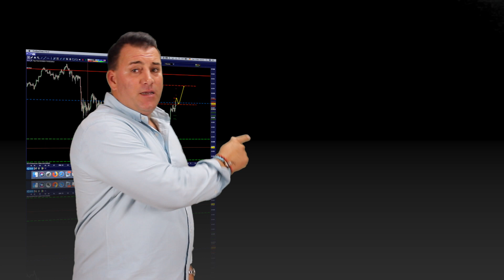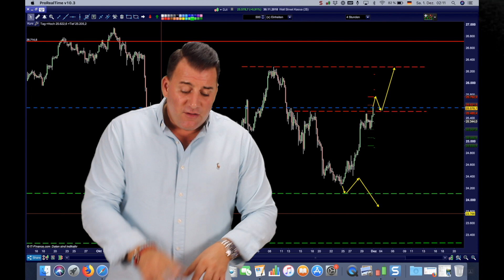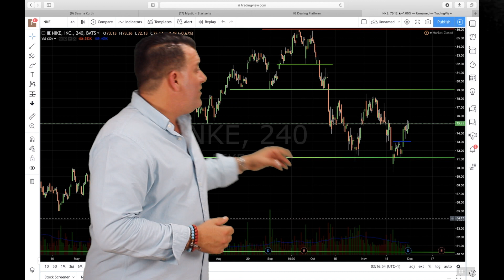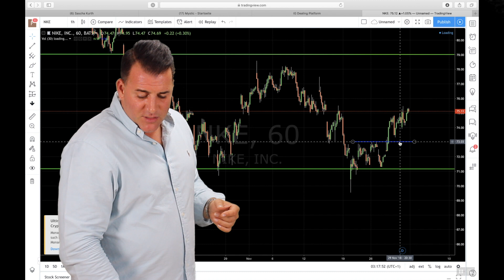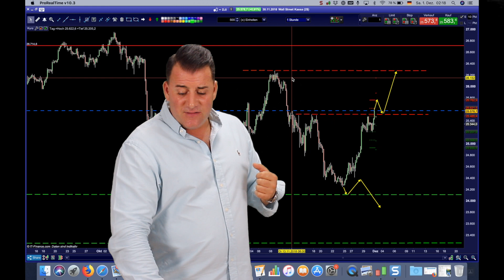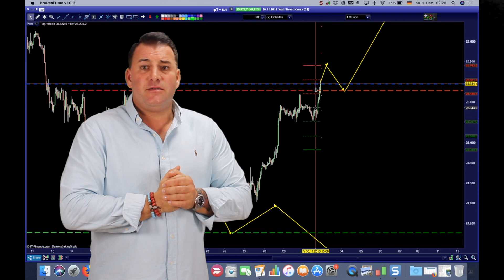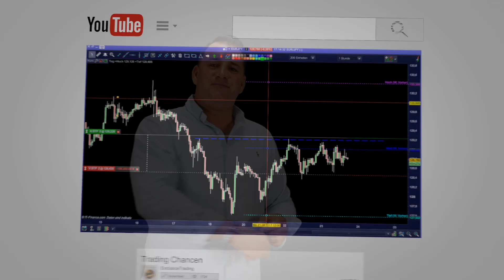Plane Deinen Trade und trade Deinen Plan! Warum Aktionismus schlecht für Dich ist!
Bei mir lernt ihr alles, was man benötigt um nachhaltig zu traden!

Prof. Trading Rechner (Multi-Monitor):

Beste Grüße

Sascha Plane Deinen Trade und trade Deinen Plan! Warum Aktionismus schlecht für Dich ist! Nutze Deine Chancen!

Mein Equiment:
Dji Phantom 4
Canon 750D DSLR
GoPro Hero 5 Session
Micro Rode Rycote Edition
Lavalier Micro Boya kabellos

Beste Grüße

Sascha